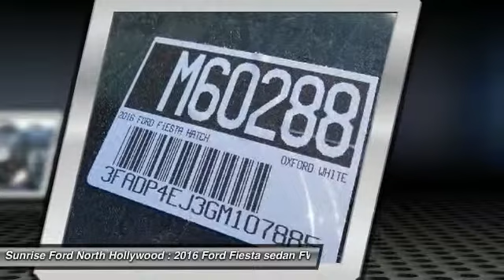2016 Ford Fiesta North Hollywood,Los Angeles,San Fernando Valley,Glendale,Burbank M60288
2016 Ford Fiesta 5dr HB SE

5500 Lankershim Blvd.

SUNRISE FORD NORTH HOLLYWOOD, PROUDLY SERVING NORTH HOLLYWOOD, LOS ANGELES, SAN FERNANDO VALLEY, GLENDALE, BURBANK, AND SURROUNDING CALIFORNIA LOCATIONS THIS OXFORD WHITE 2016 Ford FIESTA IS EQUIPPED WITH A , AUTOMATIC TRANSMISSION, AND RECEIVES AN ESTIMATED 28 City/36 Hwy MPG. NORTH HOLLYWOOD CALIFORNIA 91601.